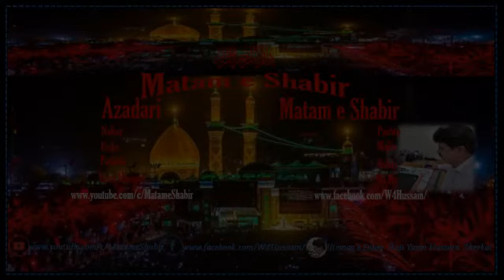Pashto Rubai,Zakirin,Ashiq Ali,Qamber Ali,Qaumi Imambargah Sherkot 2021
Pashto Rubai,
Zakirin,Ashiq Ali,Qamber Ali,
Qaumi Imambargah,Sherkot, Khyber PuhtonKhwa,
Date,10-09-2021